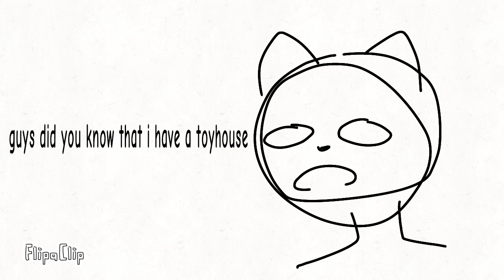i have a toyhouse btw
i forgot to tell you guys like a month ago or sowmthing ???

 go like follow me if you have an acc or sowmthing uhhh  mmm mnsnnjdjjjjj

no i dont have any toyhouse codes

im gonna go kart grrr

edit: HALF THE VISEO JUST GETS CUT OFF ON PHONE UHHH WHAT